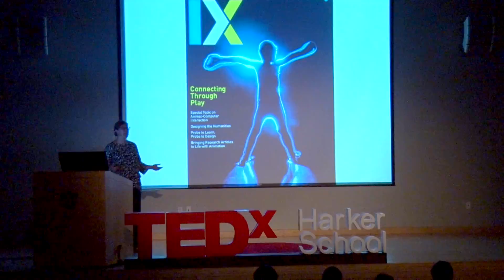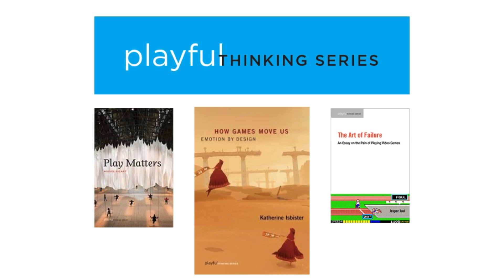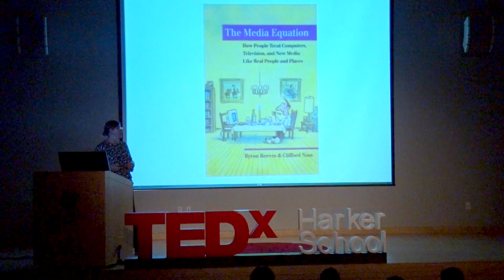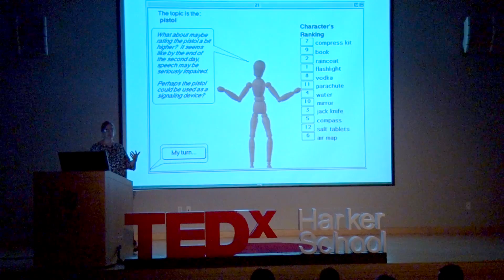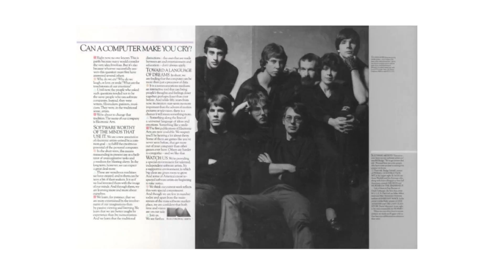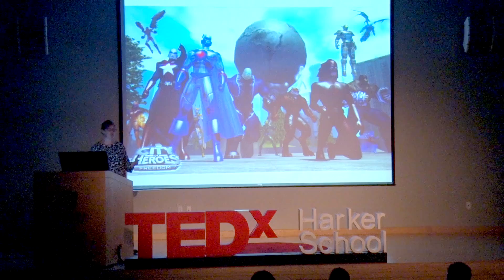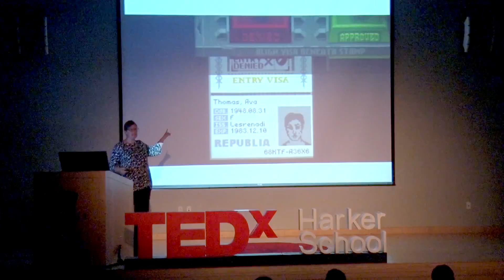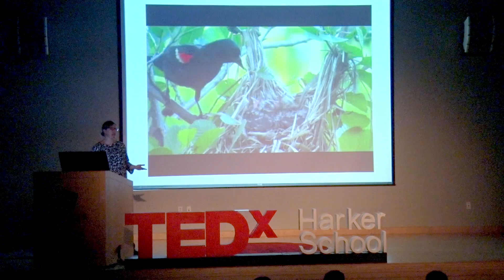How Games Move Us: Emotion by Design | Katherine Isbister | TEDxHarkerSchool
Ever wondered how the video games you play affect how you relate to others? In this talk, Professor Katherine Isbister discusses how we can create compelling emotional and social qualities in games, and use video games and digital experiences to positively influence emotional experiences and improve social connections.

Katherine Isbister is a Human Computer Interaction and Games researcher who creates and studies digital games and other playful computer-supported experiences.  Her lab group’s work has been cited in Wired, Scientific American, and NPR, among other venues. Her recent book, How Games Move Us, explores connections between game design and players’ emotional responses. She is currently a full professor in the Department of Computational Media at the University of California, Santa Cruz, where she is a core faculty member in the Center for Games and Playable Media. Until June 2015, she was an associate professor jointly appointed between the Computer Science department at New York University’s School of Engineering in Brooklyn, and the NYU Game Center, and she was the founding Research Director of the Game Innovation Lab at NYU’s School of Engineering.